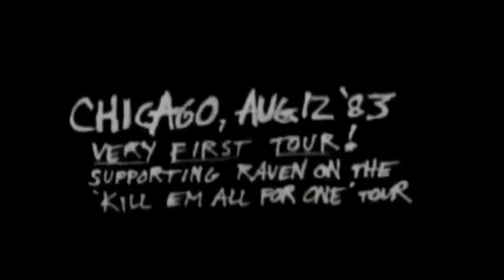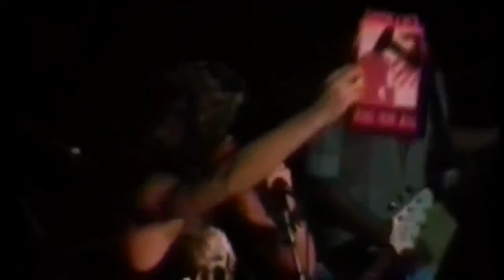Metallica Cliff 'Em All HD